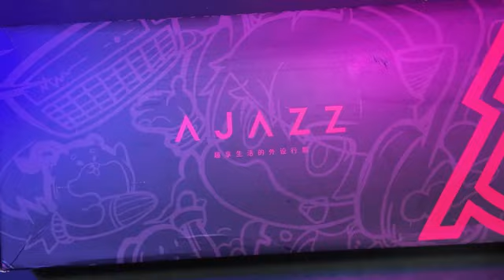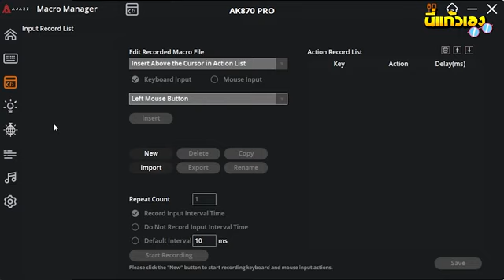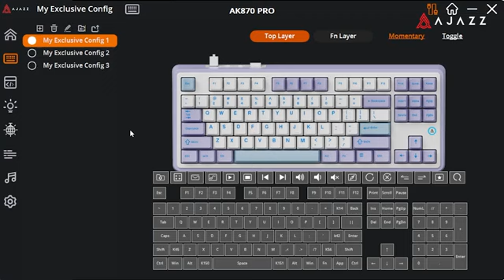รีวิวคีย์บอร์ดสุด CUTE กับ AJAZZ AK870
Ajazz AK870 Lite Fly Fish Switch Tri-Mod Wireless Gasket Mechanical Keyboard

FEATURE
GASKET STRUCTURE
WIN/MAC COMPATIBLE
FULL HOTSWAPPABLE
FULL ANTI-GHOST

ขอขอบคุณรีวิวดีๆจากช่องช่อง นี่แก้วเอง  🙏